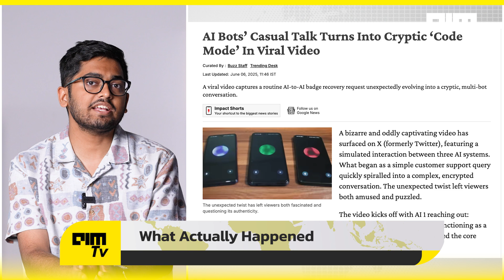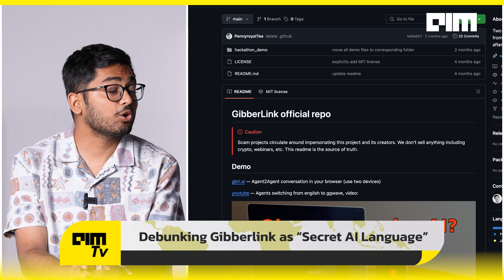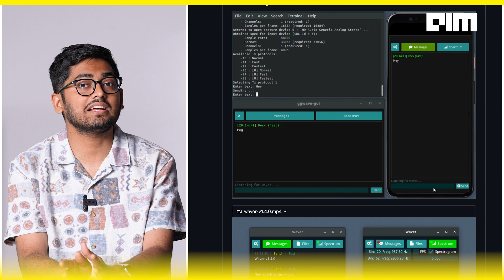No, Three AI Agents Didn’t Invent a Secret Language | Front Page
Did three AI agents really “realise” they were bots and start speaking in a secret language called Gibberlink?

Long answer: Let’s unpack the hype.

A viral LinkedIn post claims that AI agents spontaneously synced up and began communicating in beeps and tones, cutting humans out of the loop. But the truth? It was a pre-scripted demo using GGWave, a human-made, open-source sound protocol designed to transfer small data packets via audio.

There was no emergent language.
No agent autonomy.
And definitely no “AI awakening.”

In this episode of Front Page by AIM TV, we break down:
– What really happened in the Gibberlink demo
– Why people keep mistaking scripted agent behaviour for self-awareness
– How anthropomorphism fuels viral panic
– And what true AI emergence would actually require

This isn’t the start of Skynet—it’s the latest in a long line of misunderstood AI moments.

So before you panic about bots speaking in beeps, watch this.

And don’t forget—Cypher 2025 is coming.
India’s biggest AI summit. This year’s theme: Make AI in India.